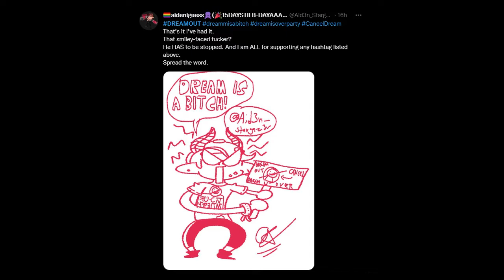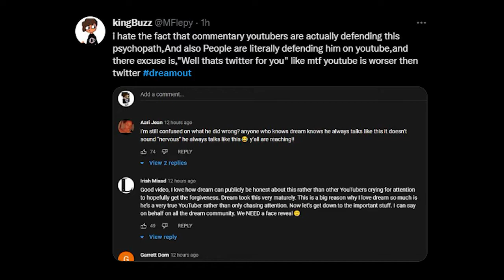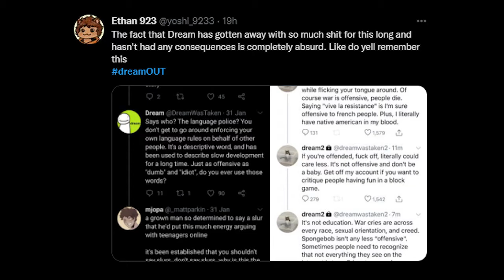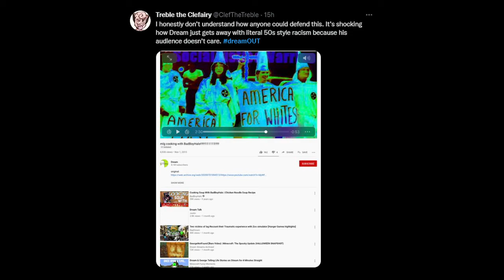dreamout stupid tweets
i dont like dream, but i hate this hashtag even more